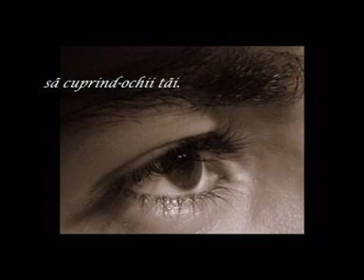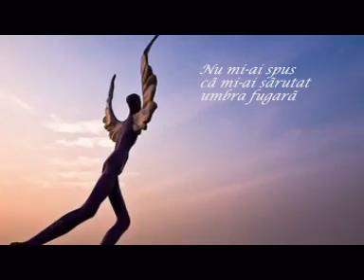LELIA MOSSORA - FEMEIE DE FUM